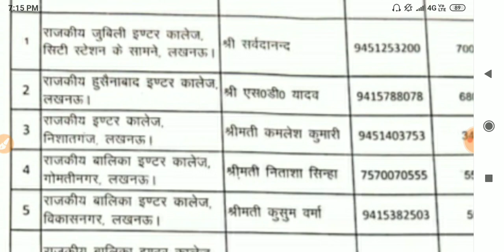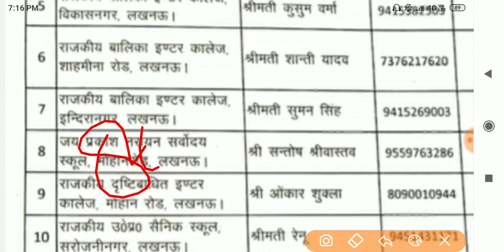परीक्षा केंद्र सूची लखनऊ : डीएलएड 4th सेमेस्टर & Others |Electronic Study